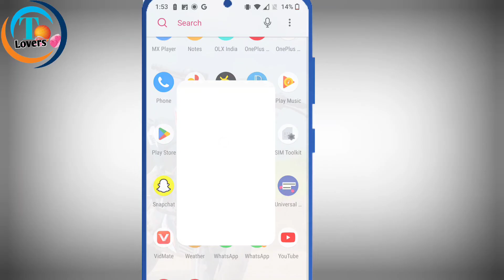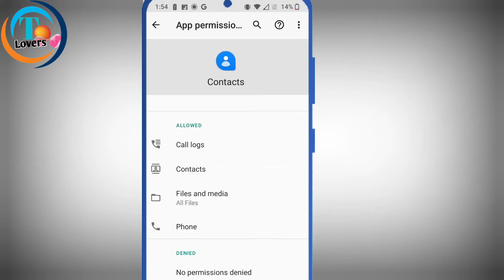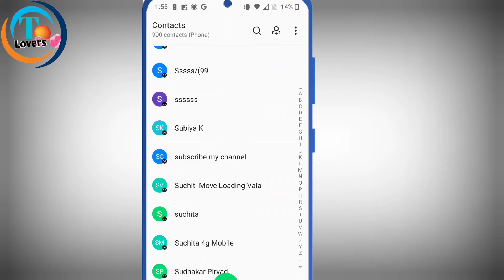contact number nahin dikh raha hai | mobile mein contact number show nahin ho raha